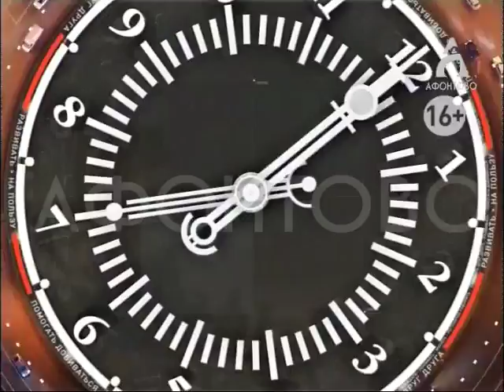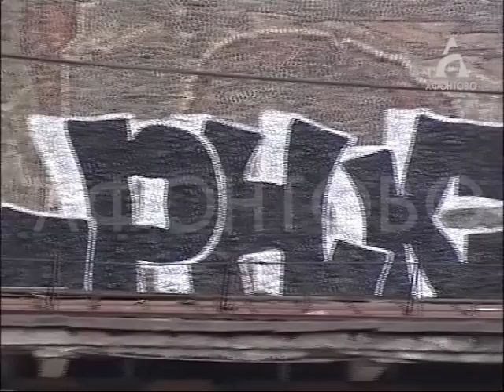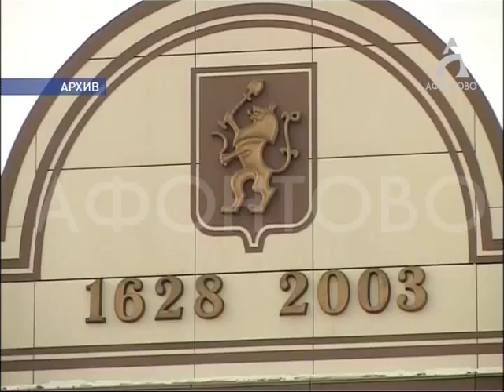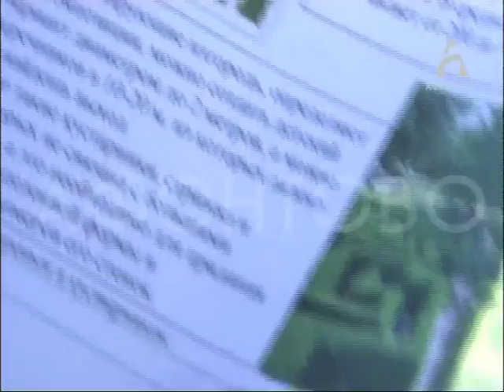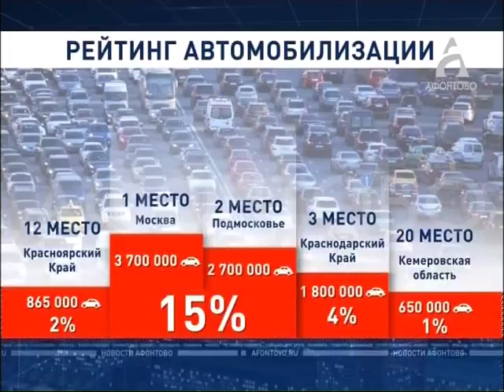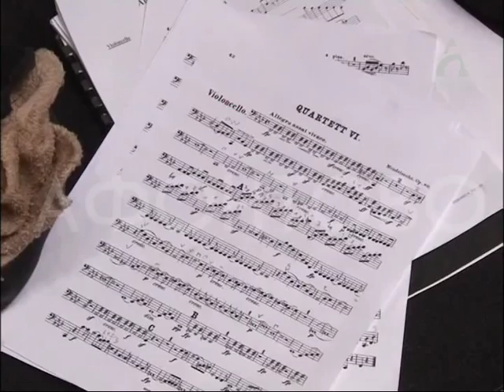Афонтово Новости 6.09.18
ОТОПИТЕЛЬНЫЙ СЕЗОН
​В мэрии назвали примерную дату начала отопительного сезона. Когда ждать тепла в квартирах?

ВАНДАЛЫ НА ПЛОЩАДИ
Вандалы порвали несколько гамаков на площади Революции. Инвесторы закрыли площадку на ремонт.

«АЗИЯ — СИБИРЬ — ЕВРОПА»
Как звучит инструмент из шёлка и золота? В Красноярск приехали музыканты из нескольких стран Европы и Японии, некоторые исполнят произведения на редких и экзотических инструментах.